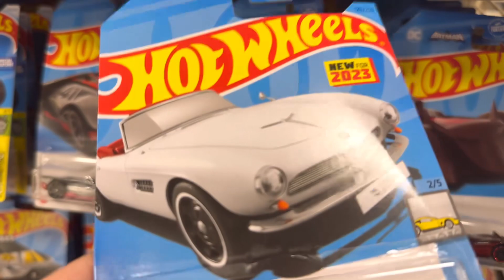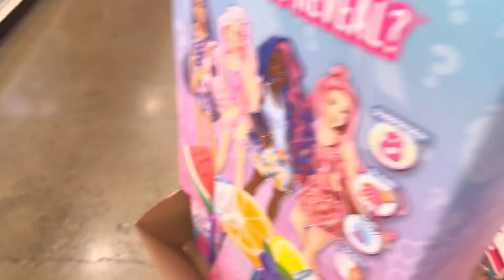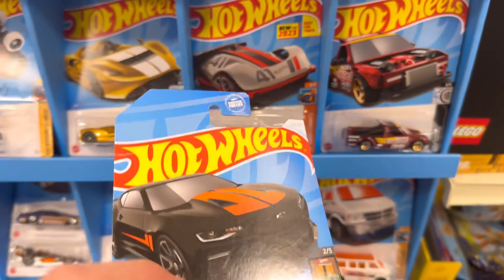Restock Fred Meyer, hot wheel￼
hotwheels restock hot wheel, local Fred Meyer just check out with see if I find any treasure hunts or super treasure hunt in these videos.